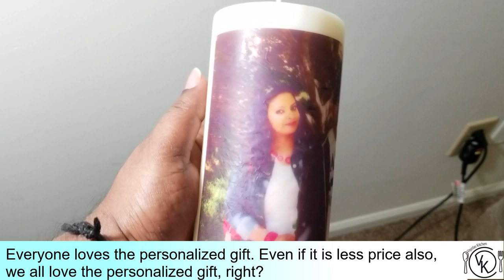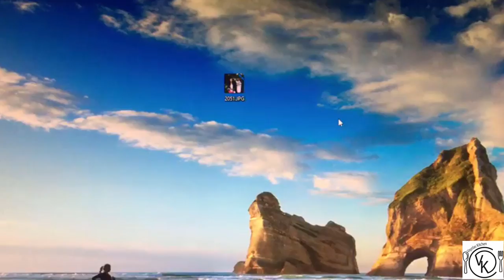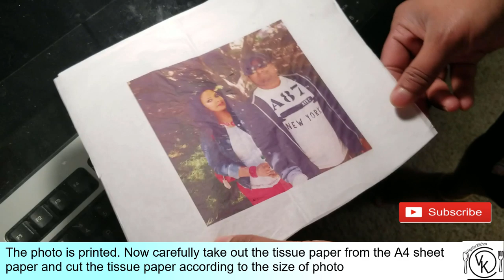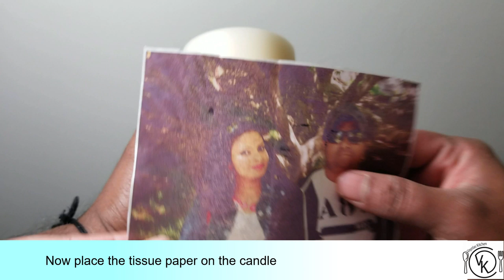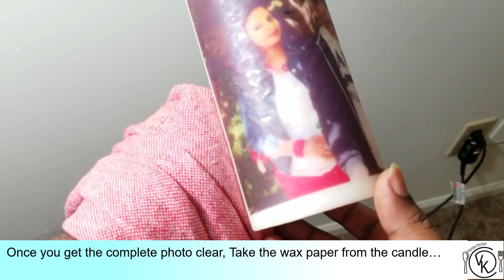Valentine’s Day Gift status | Personalized Valentines Gift | Malayalam Valentines Day Status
How to Transfer a Photo to a Candle | Personalized Valentines Day Gift |Valentines Day Gift Ideas

How To Print Photo On Candle | Transfer a Photo to a Candle | Print your own Candle | How To Transfer A Photo To A Candle | DIY Photo Candle | Make Your Own Designer Candles At Home

Everyone loves the personalized gift. Even if it is less price also, we all love the personalized gift, right?
Today am showing you the simple DIY project of making candle photo printing. So let’s watch the video for the secret behind the candle photo printing

This is one of the best gift for anniversary, birthday, valentine’s day, etc..So everyone should try this...